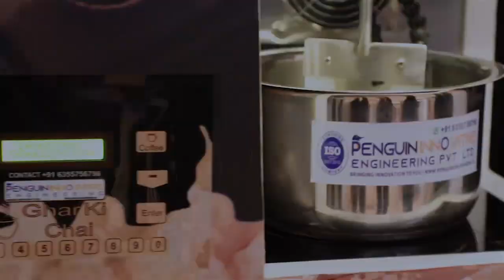Tea machine | home made tea |Milk tea | automatic ghar ki chai | chia mahcine | tea vending machine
Penguin engineering's tea making machine makes Favourite cup of Tea so easily. With application or from the machine, select favourite recipe with a click & your Tea starts getting ready. Container stored - Milk, water, tea leaves, sugar et cetra are released as per the taste, automatically into Vessel. Ingredients are perfectly mixed with a Mixer, placed at the center. Mixer and the machine's components are of Food grade approved standards. So that hygiene is fully guaranteed. While making, Tea doesn't spill over out of cooking vessel is also specially taken care of. Once your Tea is ready, Sip after sip, Just Enjoy and relax. Now, your Home-like taste of Tea with Just one click.